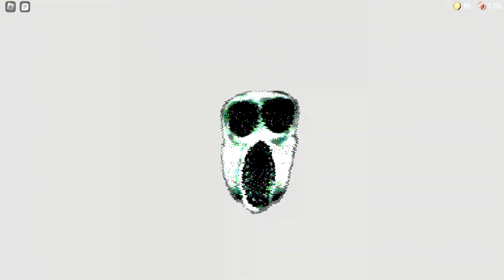So Close to Door 50 | Roblox Doors